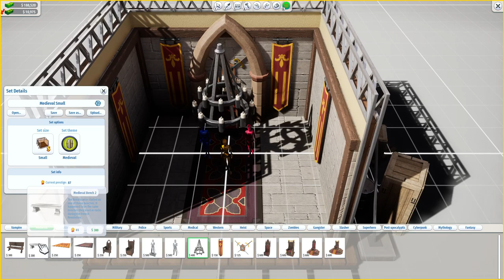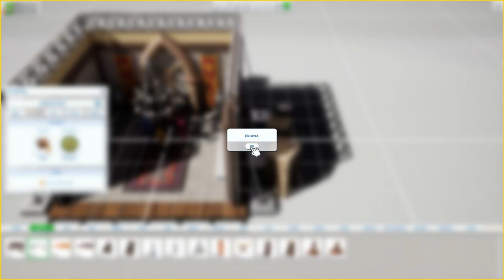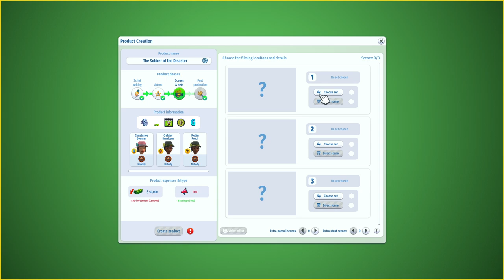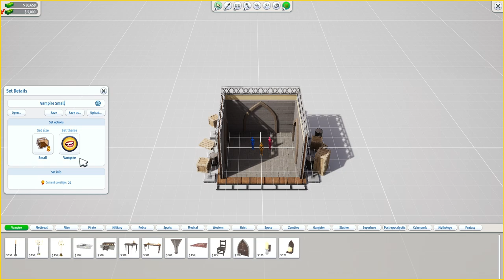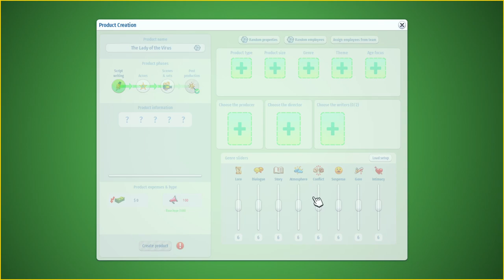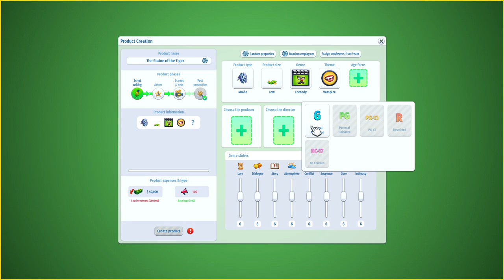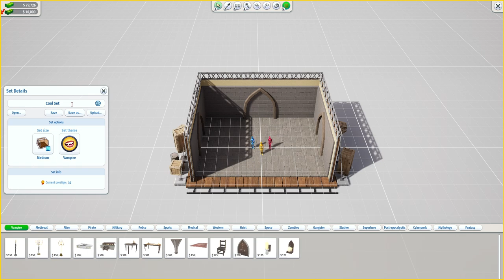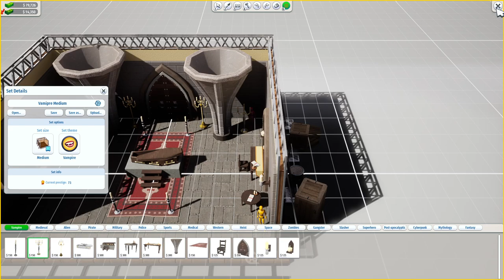Blockbuster Inc. - Episode 1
Welcome to episode 1 for Blockbuster Inc.

Game Information:

Title: Blockbuster Inc.
Developer: Super Sly Fox
Platform: PC
Release Date: 6 Jun, 2024